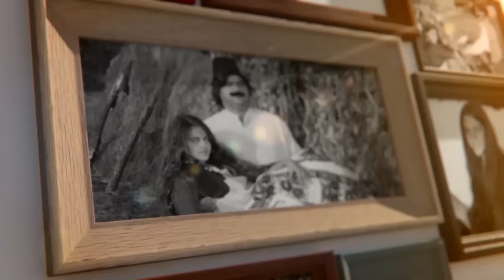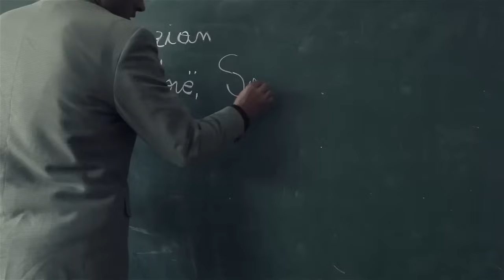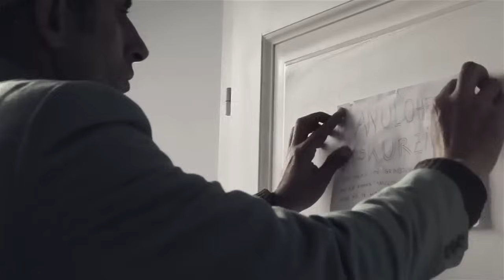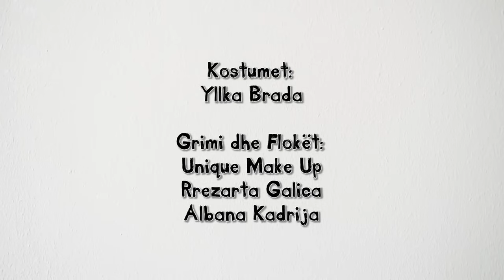Stupcat - Egjeli (Episodi 8) 2016